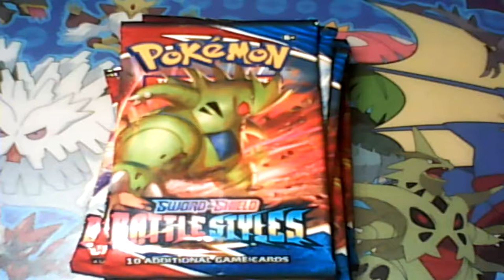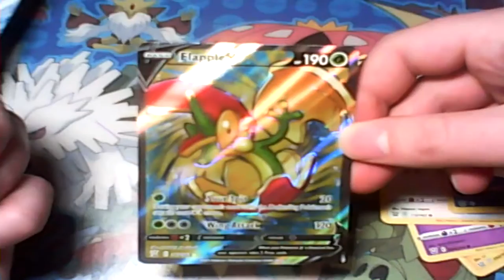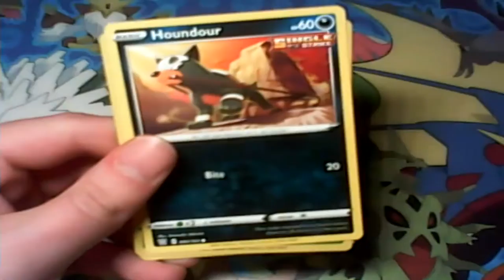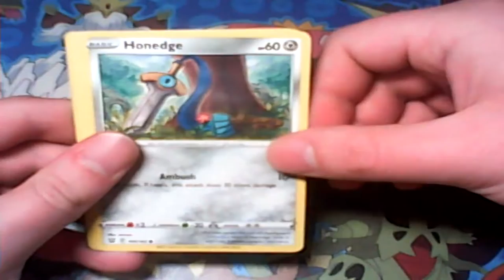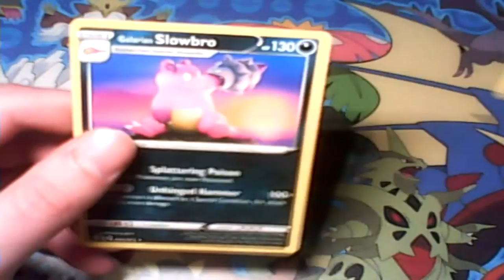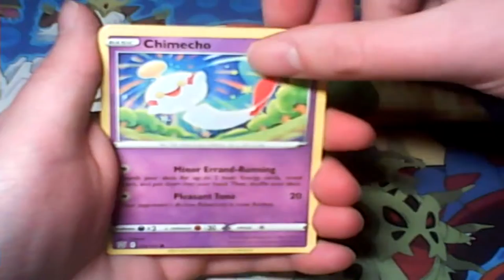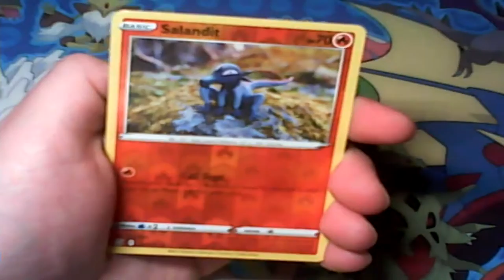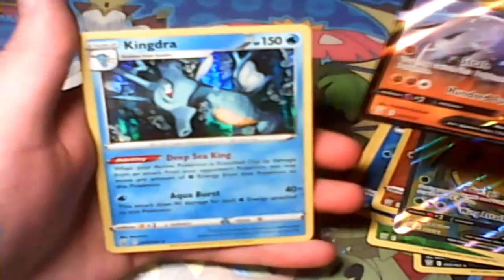Pokemon TCG Battle Styles Card Opening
An opening of the new Battle Styles set for the Pokemon Trading Card Game! I was able to buy several packs of cards at MSRP, which seems like a rarity nowadays. I got a few good pulls out of this unboxing, hope you enjoy!